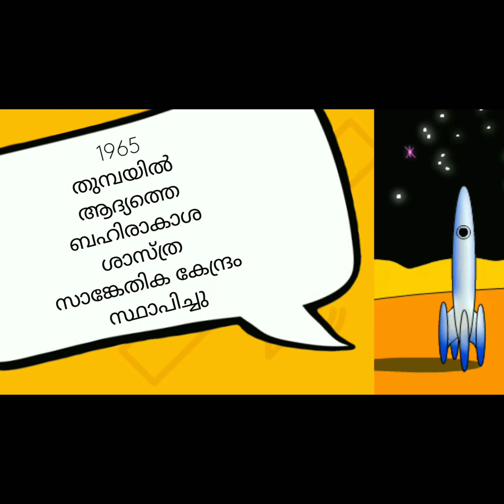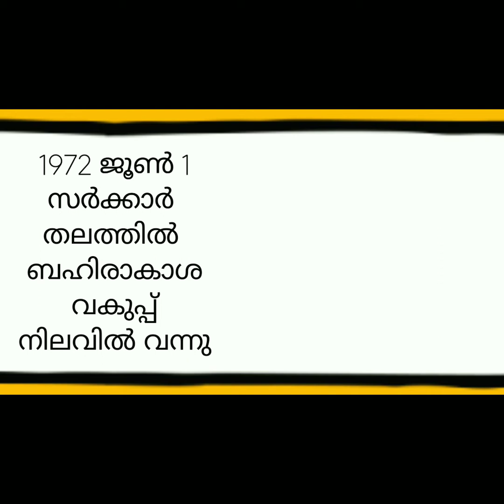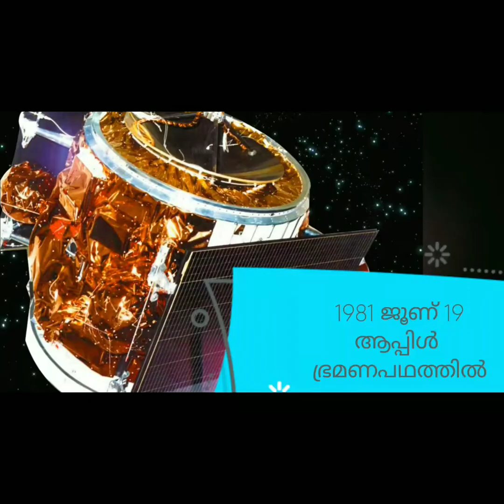Biggest achievements of ISRO | ഐ എസ് ആര്‍ ഓ യുടെ ചരിത്ര നേട്ടങ്ങള്‍ | ഏതൊരു ഇന്ത്യകാരുടെയും അഭിമാനം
Indian space research organisation ഏതൊരു ഇന്ത്യകാരനും അഭിമാനം ആണ് , കുറഞ്ഞ കാലം കൊണ്ടാണ് പല വലിയ നേട്ടങ്ങളും ഐ എസ് ആര്‍ ഓ കരസ്ഥമാക്കിയിട്ടുള്ളത്. നാസയും യുറോപ്യന്‍ സ്പേസ് ഏജന്‍സിയും വന്‍ തുക ചിലവിട്ട് ആണ് പല ബഹിരാകാശ പദ്ധതികളും ചെയ്യുന്നത് എന്നാല്‍ ഐ എസ് ആര്‍ ഓ ഏറ്റവും ചിലവ് ചുരുക്കി ആണ് ഈ വിജയങ്ങള്‍ ഒക്കെ നേടിയിട്ടുള്ളത്